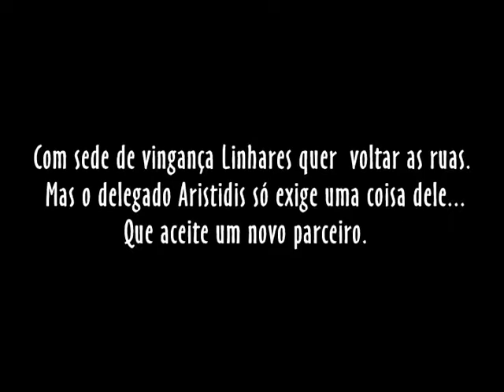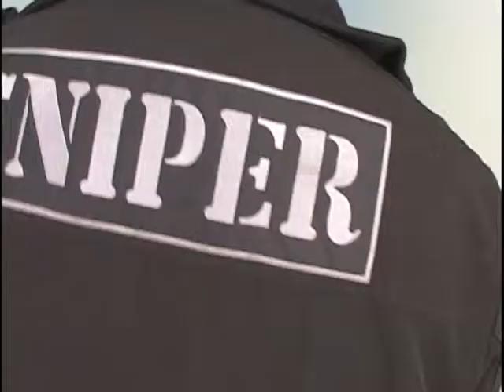E Nóis IV Um Tira Chamado McCoy - By CúCão Filmes - 2006 - Brazil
Após vários meses de atrasos e problemas e até mesmo férias que realmente abalaram os alicerces da Cucao Filmes, finalmente, a série continuou. "A priori", o quarto capítulo foi filmado e editado e distribuído através de e-mails. Este episódio é especial porque nós trabalhamos com um famoso ator local (Lauro Montana) e também tivemos a oportunidade de ter ao nosso redor Rafaela Rodrigues, Karla Freire e Yale Gontijo. Todas estas pessoas extras estiveram dispostas, por um longo tempo, para participar e colaborar com Cúcão Filmes. A parceria foi um sucesso e o resultado final foi além do que esperávamos esperando! Assim, com grande alegria e felicidade, trazemos-lhe "É Nóis IV - Um Tira Chamado McCoy". Oh, não vamos esquecer o nosso ator favorito: Edu Moraes, que interpreta o Delegado Aristidis sempre com muita vontade, coração e alma. Divirta-se!

Luis F. Xavier (Luis Espalha Lixo)